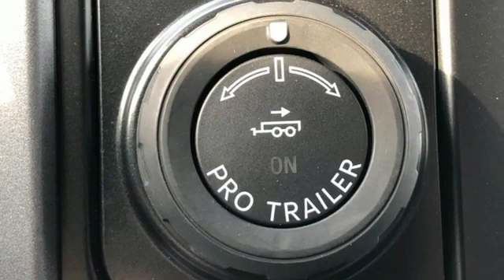New 2021 Ford F-150 Rochester MN Winona, MN F218212 - SOLD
Year: 2021
Make: Ford
Model: F-150
Trim: XLT
Engine: 5.0L V8
Transmission: 10-Speed Automatic
Color: Red
Interior: Black/Medium Dark Slate
Stock #: F218212
VIN: 1FTFW1E59MKD01721
$8,543 off MSRP! 2021 Ford F-150 Rapid Red Metallic Tinted Clearcoat XLT 4D SuperCrew 5.0L V8 4WD Priced below KBB Fair Purchase Price! Heated Seats, Blind-Spot Monitors, Lane Keeping Assist, Backup Camera, Intelligent Keyless Access w/Push Button Start, Apple CarPlay, Android Auto, Bluetooth Hands-Free, 10-Way Power Driver & Passenger Seats, 2-Bar Style Grille w/Chrome 2 Minor Bars, 3.31 Axle Ratio, 8" Productivity Screen in Instrument Cluster, Auto-Dimming Rear-View Mirror, Chrome Door & Tailgate Handles w/Body-Color Bezel, Chrome Step Bars, Class IV Trailer Hitch Receiver, Cloth 40/20/40 Front Seat, Dual Zone Automatic Temperature Control, Equipment Group 302A High, Extended Range 36 Gallon Fuel Tank, Heated Front Seats, Integrated Trailer Brake Controller, Intelligent Access w/Push Button Start, Interior Work Surface, Leather-Wrapped Steering Wheel, LED Box Lighting w/Zone Lighting, LED Reflector Headlamps, Onboard 400W Outlet, Power Glass Heated Sideview Mirrors, Pro Trailer Backup Assist, Radio: AM/FM SiriusXM w/360L, Rear Under-Seat Storage, Remote Start System w/Remote Tailgate Release, SecuriCode Drivers Side Keyless-Entry Keypad, Single-Tip Chrome Exhaust, SYNC 4 w/Enhanced Voice Recognition, Trailer Tow Package, Wheels: 18" Chrome-Like PVD, XLT Chrome Appearance Package. We look forward to earning your business. Price does not include tax, title, and license. Residency Restirctions Apply. Discounts are: $1000 - Ford Credit Retail Bonus Customer Cash. Exp. 07/06/2021 $1500 - Retail Bonus Customer Cash. Exp. 07/06/2021 $500 - F-Series Retail Customer Cash. Exp. 07/06/2021

Address:
4900 Highway 52 North